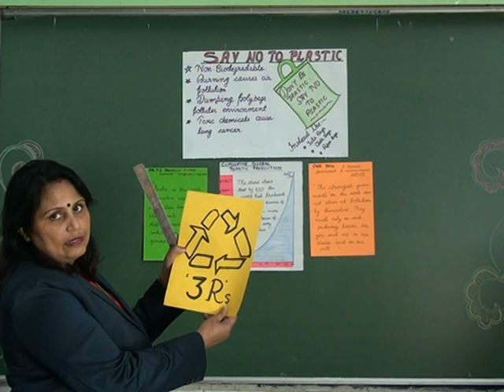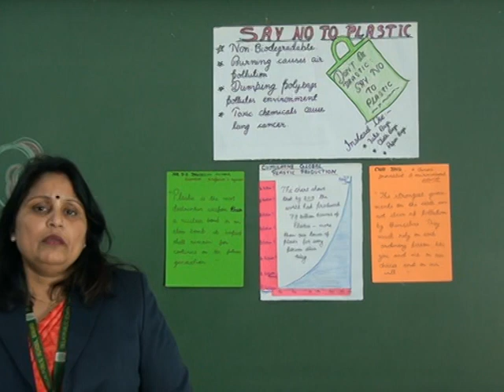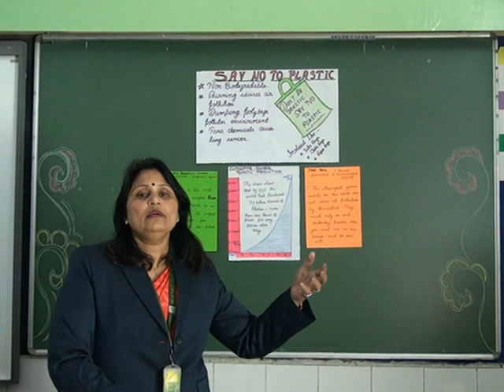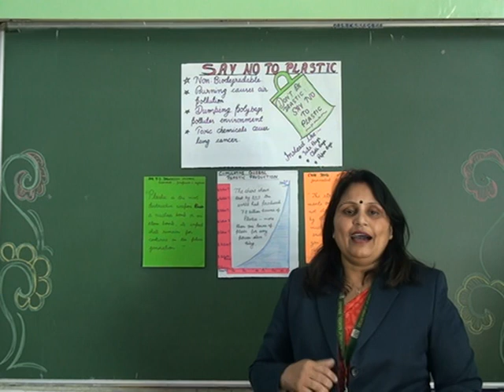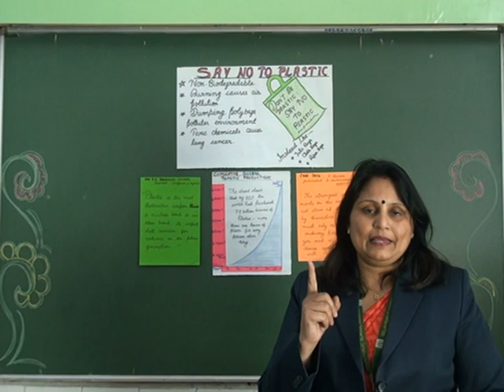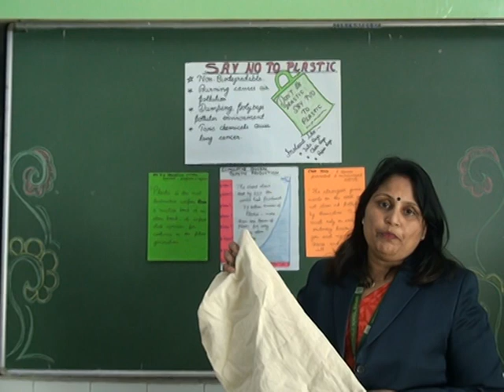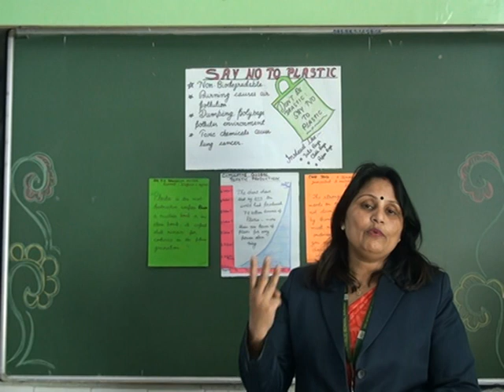ACTIVITY- CLASS II-V (ECO CLUB) 11.01.2021